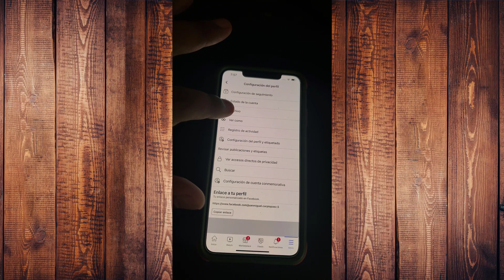🔴Como ver el archivo de historias de facebook en iphone